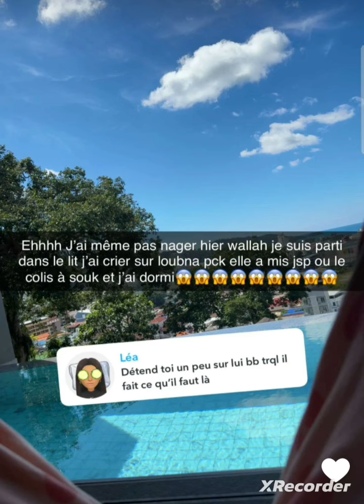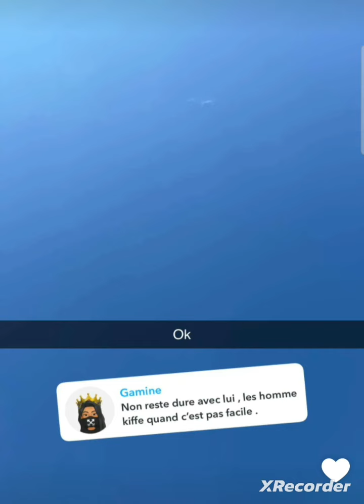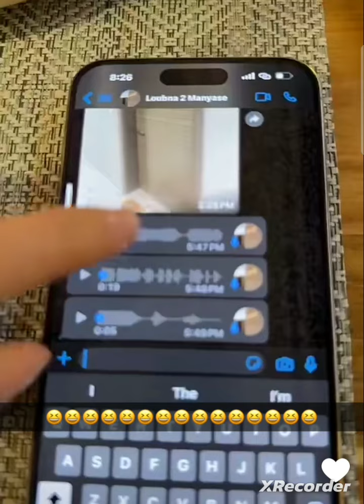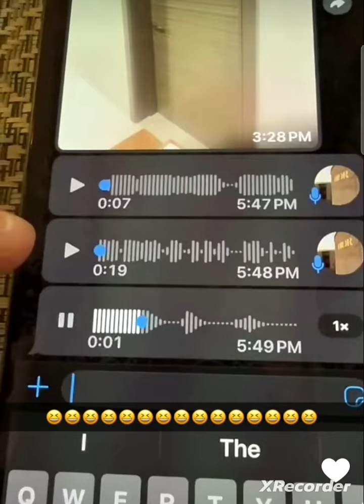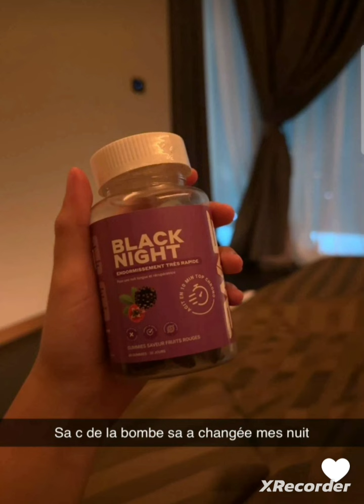Yousra Lkh, son mari lui fait une déclaration d'amour, aux petits soins pour elle en Thaïlande 🥰🥰